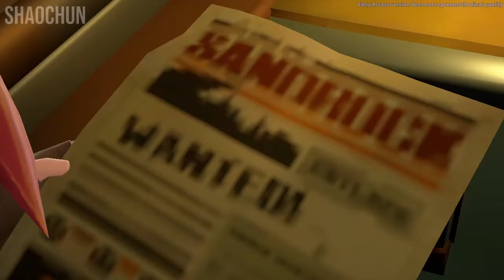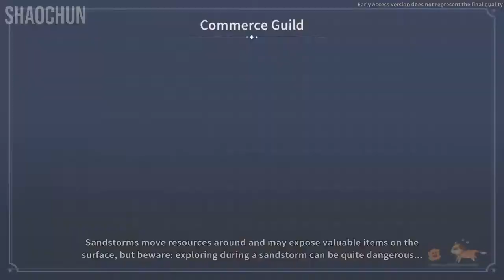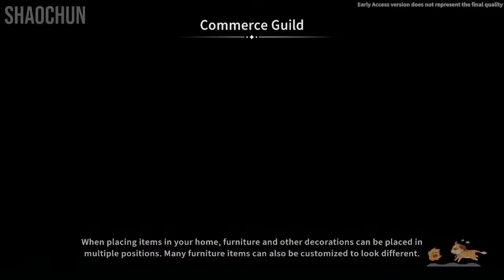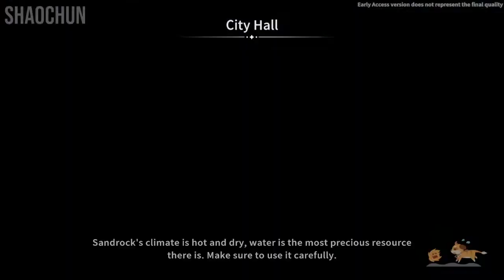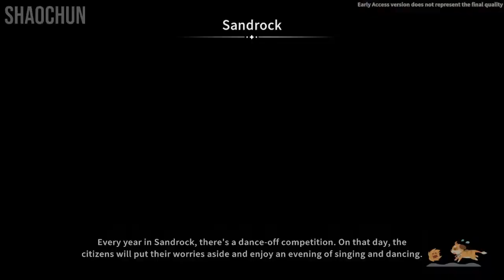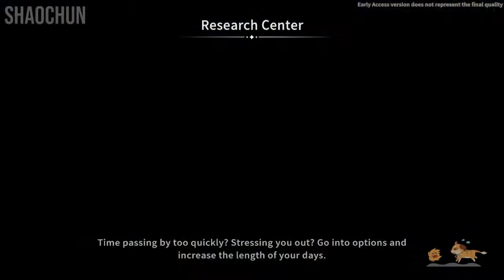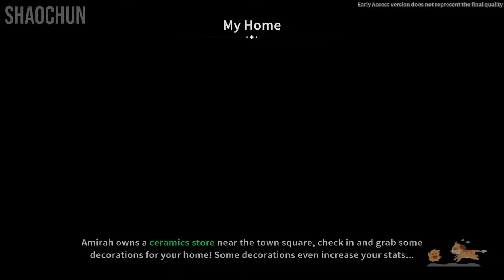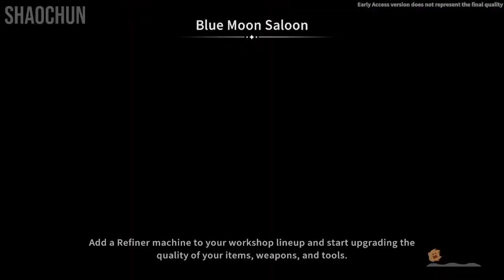#1 MY TIME AT SANDROCK First Look Gameplay, New Builder Build Crane (Rune Factory Like)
Hi guys, Welcome Back to My Time At Sandrock!! After playing Rune Factory 5, I'm going to play this game. Let's watch this video guys!

My Time At Sandrock is RPG Farming Simulation Action and Relationship to Getting Married game. The 2nd game of My Time at Portia, looks like Rune Factory 5. Player takes the role of a fledgling Builder to Sandrock. You can gather resources in the desert, craft new machines into automatic system, fix the workshop, help the town from the economics ruins, going on for endless adventure RPG and many more here in My Time At Sandrock. Thank you very much guys 🙏!